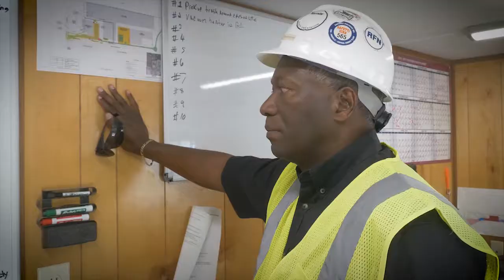CrownsOfEnterprise 2018 MinorityOwnedBusiness AllPro 720